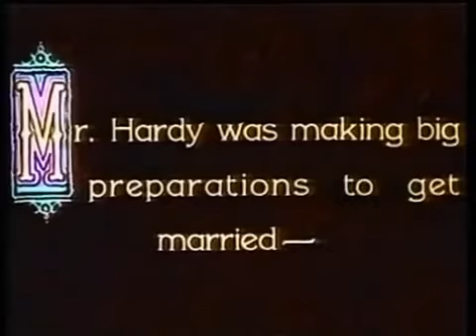Dick und Doof in der Bundeswehr